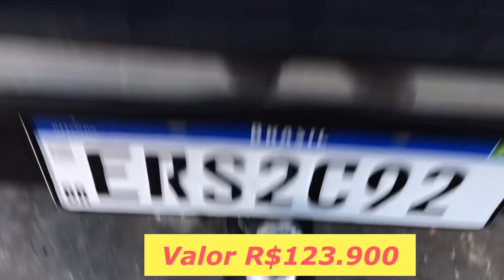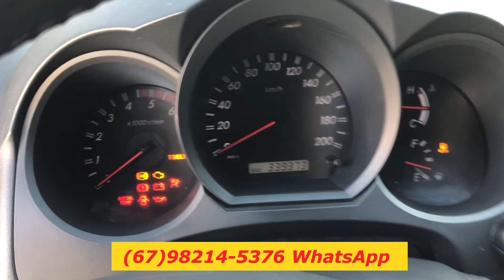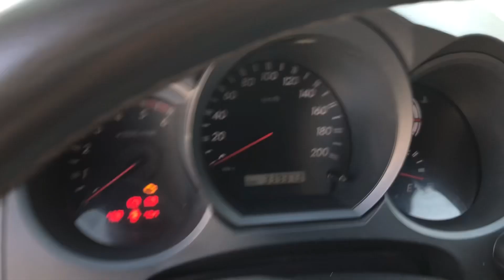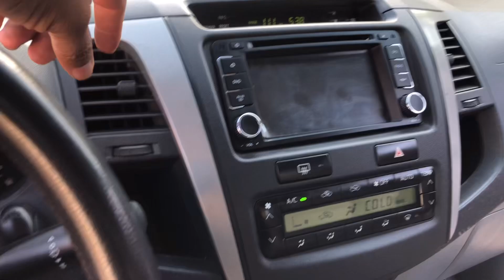Toyota Hilux Srv 3.0 4x4 Diesel 2010/2011- Muito Nova!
Fala pessoal tudo joia ?
Toyota Hilux Srv 3.0 Turbo Diesel com ano de 2010 modelo 2011. Hilux na cor preta com cambio automático e pneus novos. Hilux tambem conta com bancos em couro e multimidia com comandos no volante.
Então não perca mais tempo e adquira já essa máquina!
ValorR$123.900 À vista!
Veiculo se encontra em Campo Grande Ms